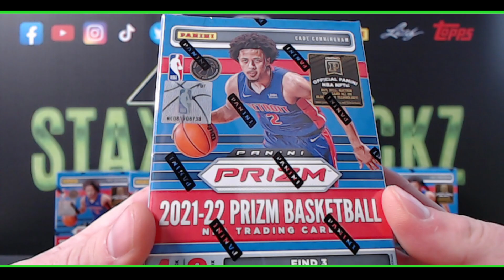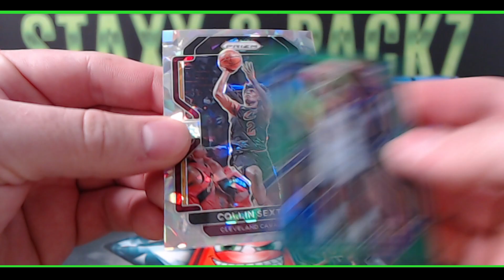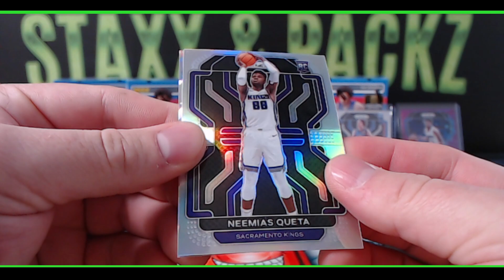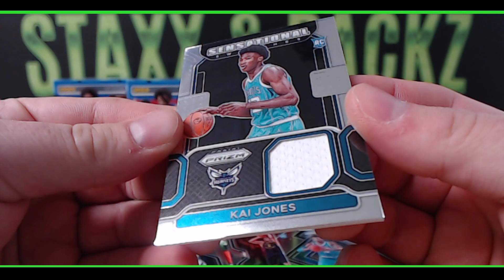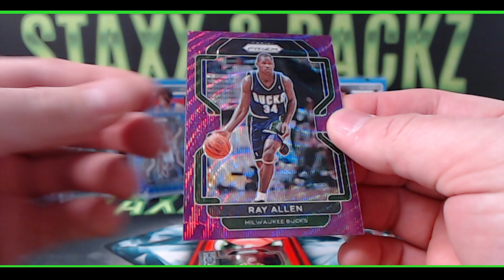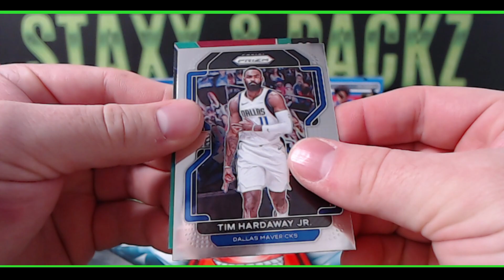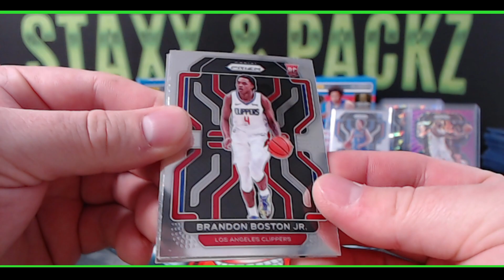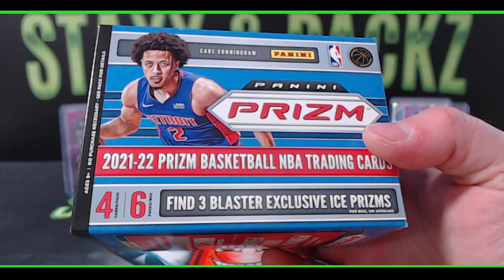The NBA PRIZM Basketball 2021-22 Blasters are HERE! You can WIN a FREE Box as Well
In this video I take a look at the newly released NBA Prizm Basketball Blasters from Panini!
Blue Diamond 75th Anniversary Parallels, a chance at autos and Prime Swatches /10!

2021-22 prizm basketball
prizm blaster